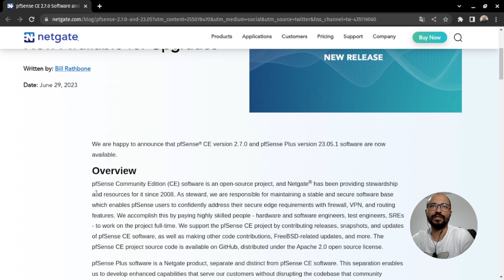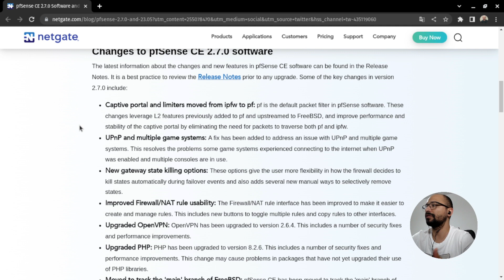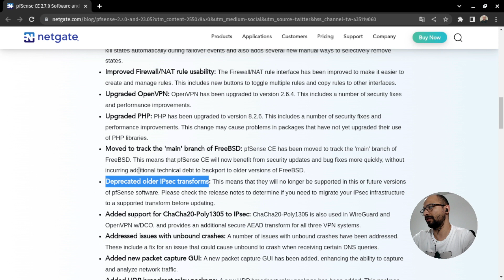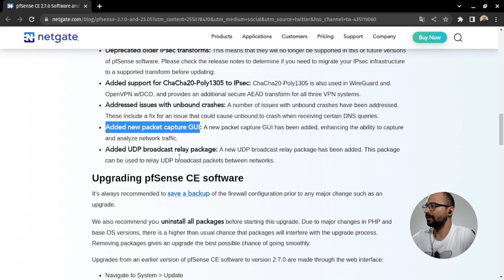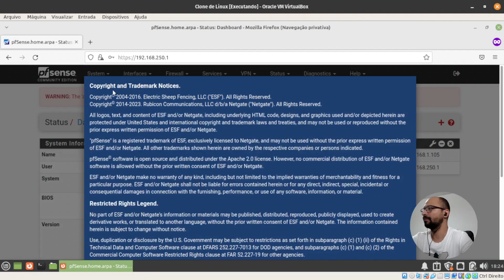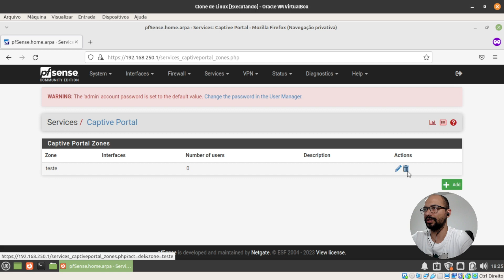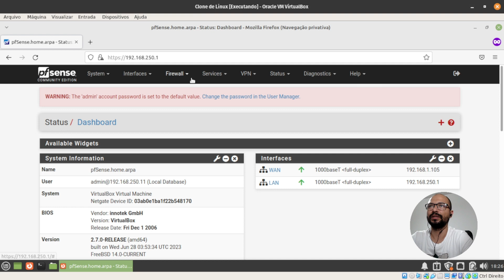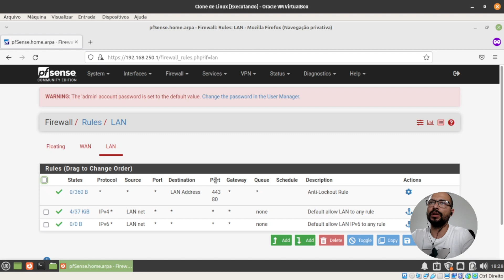pfSense 2.7 - Atualização e primeiras impressões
Descubra as melhorias e recursos da nova versão do pfSense - o principal firewall de código aberto para redes empresariais. Nesta atualização, apresentamos as mais recentes inovações em segurança de rede, desempenho aprimorado e uma experiência do usuário mais intuitiva. Aprenda como aproveitar ao máximo os recursos avançados do pfSense para proteger sua rede contra ameaças cibernéticas, otimizar a largura de banda e garantir uma conectividade confiável. Fique por dentro das atualizações mais recentes nesta versão e aproveite ao máximo seu firewall pfSense com esta emocionante atualização. Assista agora e fortaleça sua infraestrutura de rede com a nova versão do pfSense!